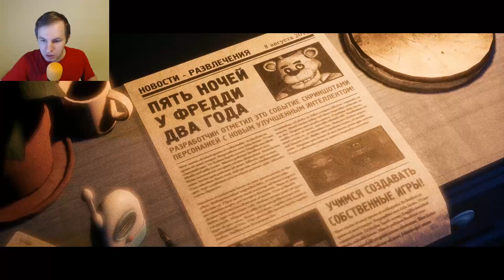FNaF: TJoCSM | Малыш в кроватке #1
Первый уровень игры The Joy of Creation: Story Mode (Наслаждение творением: Режим истории), эта игра про мир Фнаф (fnaf) и в этом уровне мы будем играть за малыша который прячется в кроватке.